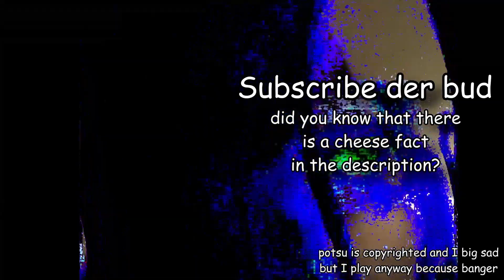Unnerved Fool plays Fnaf in VR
A fancier word for aging cheese is affinage. For example you could say, "Affinage for this Cheese takes 5 to 6 months."

KaperZ, no channel nerd

Ollo, I be just a bot living his humble life playing video games while failing miserably to be the best. . .
but at least I am having fuuuuuuuuuuun

kaaaaaaaaazzzoooo!!!

My Setup be in the about section as well

Aslo, Russian Aslo, Russian Spy, Cheese, Video Games, Russian Recruit, RussianRecruit.,  Meme, Comedy, Meme Comedy, oWo, uWu